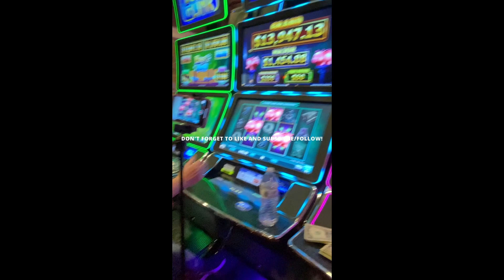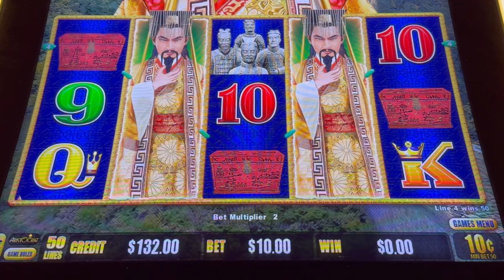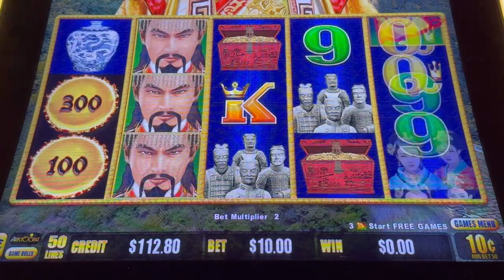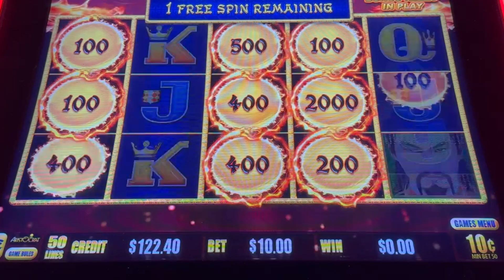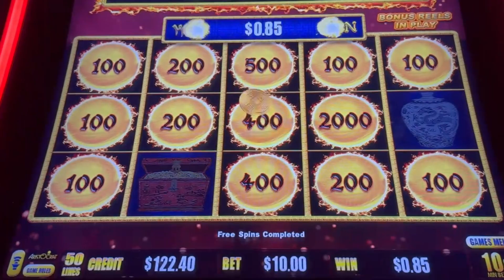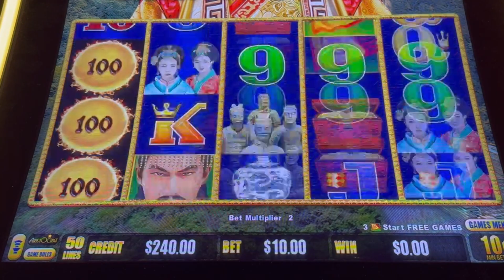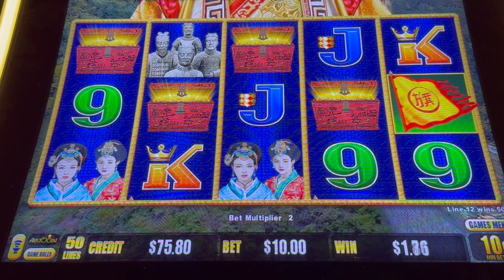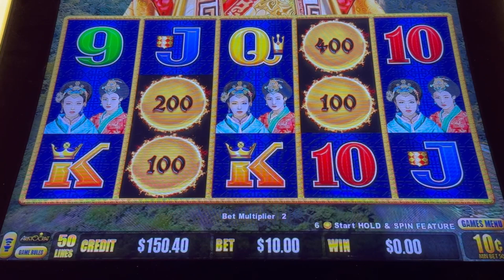Ugh at first... But WAIT FOR IT! - Golden Century at The Atlantis, Reno!